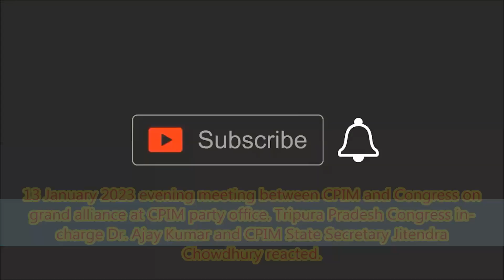13 January 2023 evening meeting between CPIM and Congress on grand alliance at CPIM party office.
13 January 2023 evening meeting between CPIM and Congress on grand alliance at CPIM party office. Tripura Pradesh Congress in-charge Dr. Ajay Kumar and CPIM State Secretary Jitendra Chowdhury reacted.